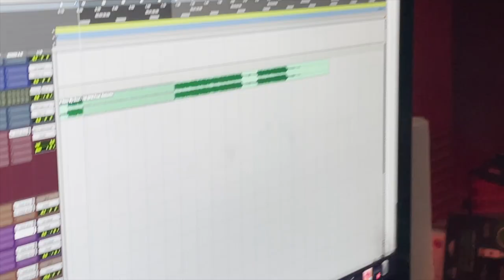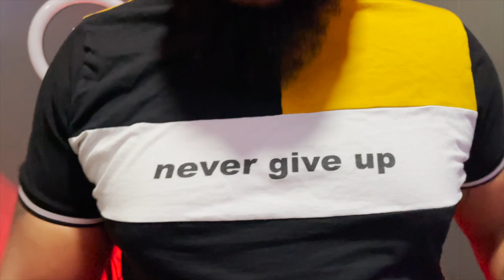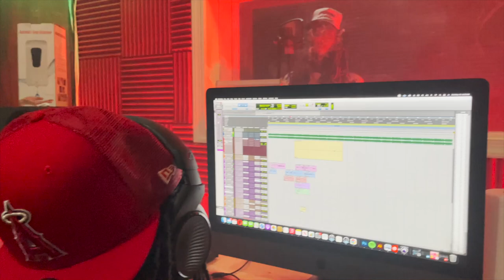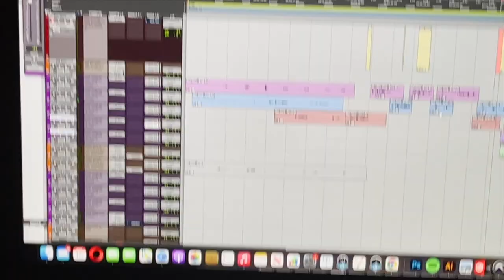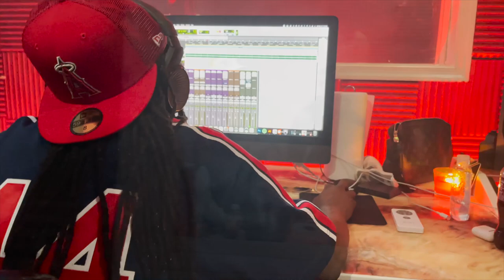Catching The Vybez x Skooly HD 1080p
May 16, 2021 - Skooly performed live at VA Cheers. He was invited to Vybez Studios to record a feature with Petersburg, Virginia Recording Artists.

Credits:
Produced By: BabiJohn
Voice Clips:  Savage, 804 Nano, CEO Lee, and Bear P
Session Engineer: RomeStreet Rell
Media Content: Fusch Noah Films
Session Studio: Vybez Studios